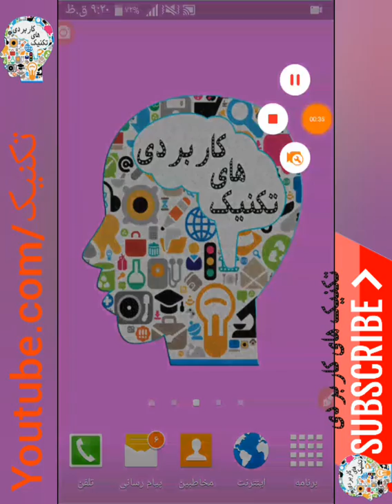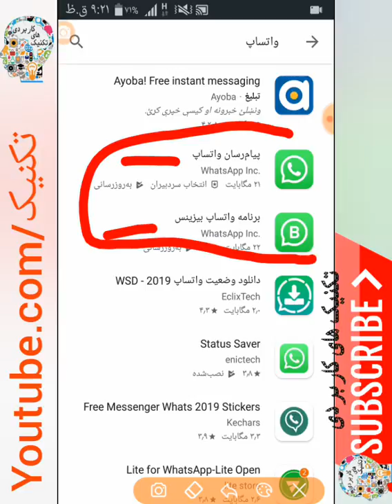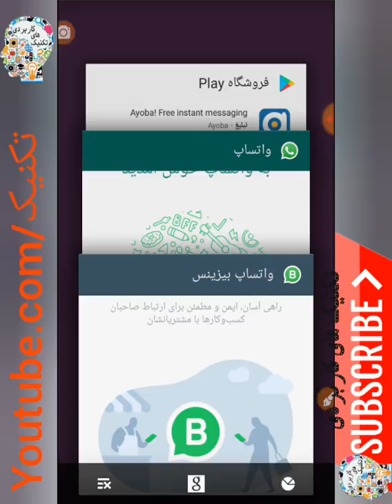چگونه هم زمان در یک موبایل از چند واتساپ استفاده کنیم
★در باره کانال📡

🔨 چینل←تکنیک ها←💻📱
🔧 دنیای تکنولوژی و پیشرفت  ←🎓

👮 در دنیای خود زندگی کنید اما با ما پیشرفت  و هیجان را تجربه کنید✒

  Our channel

  The world of technology and development

  Live in your own world but experience progress and excitement with us